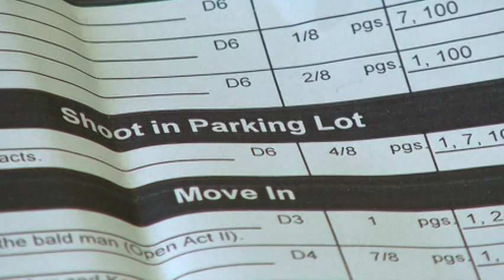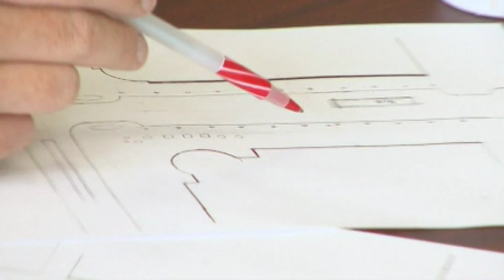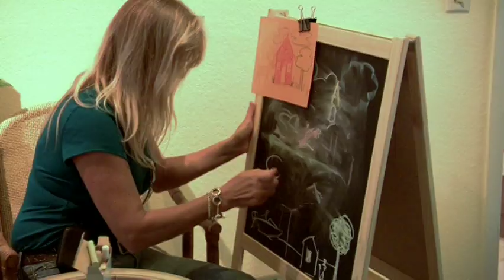Burn Notice Season 2 NIXin' It Up Featurette with Series Creator Matt Nix on ''Do No Harm''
Special Features from the USA  show Burn Notice, created by Matt Nix.

Starring:
Jeffrey Donovan as Michael Westen
Gabrielle Anwar as Fiona Glenanne
Bruce Campbell as Sam Axe
Sharon Gless as Madeline Westen
Coby Bell as Jesse Porter